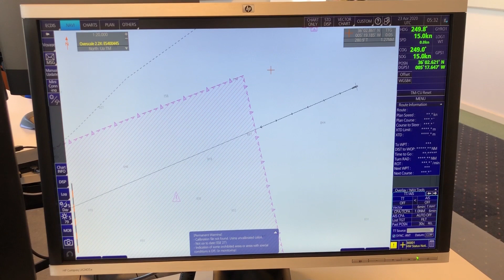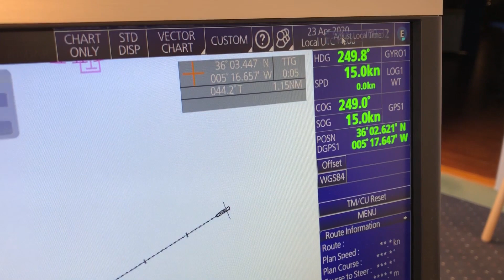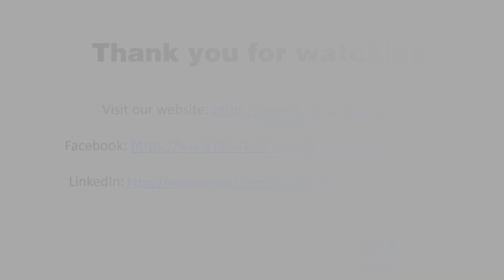Change time on the ECDIS | FURUNO ECDIS tutorial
In this video, we will show you how to switch between UTC and zone time on the FMD ECDIS, and how to change the zone time.

Maritime training for professionals!